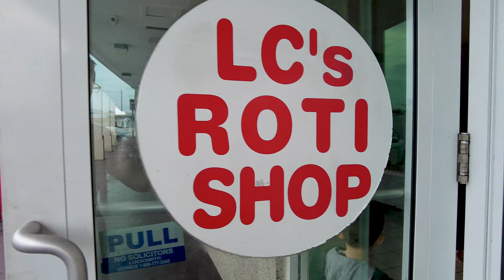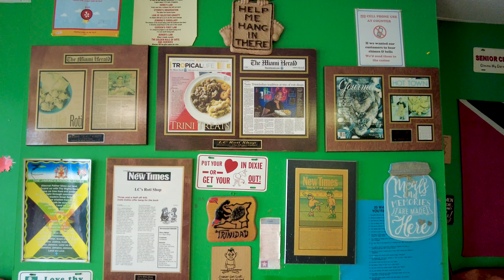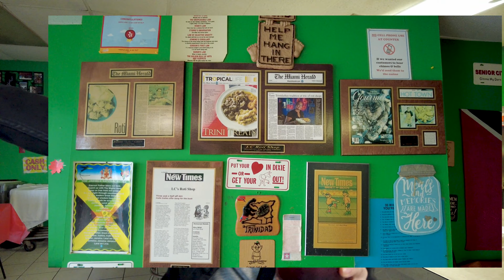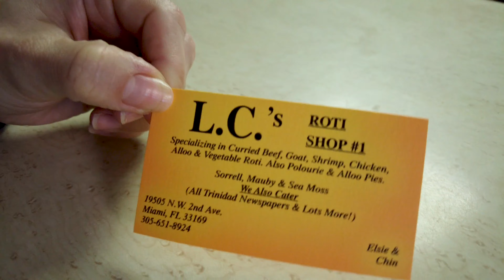Indian Food NOT From INDIA?! | Trinidad & Tobago STREET FOOD!!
Alfonso Jr Channel!

Hey guys! Today we are trying a culture of food I have NEVER tried before or even thought of, and thats Trinidadian street food!! The ladies here are extremely nice and the food is home cooked with love :) You gotta check this place out!

LC Roti Shop
Miami Gardens, Florida